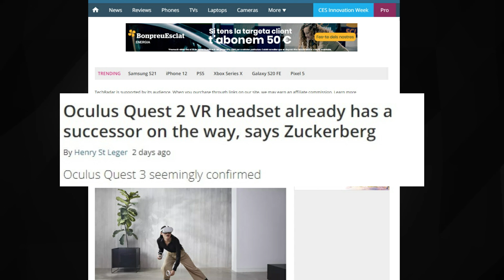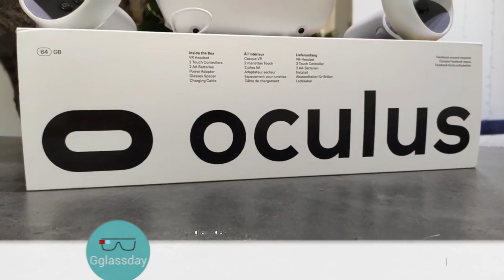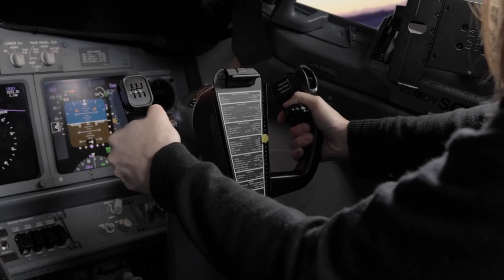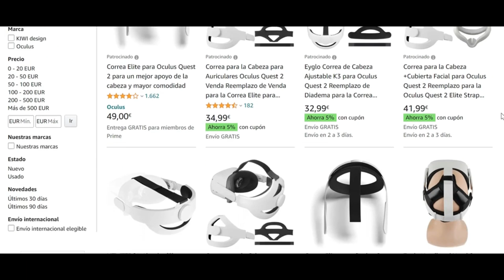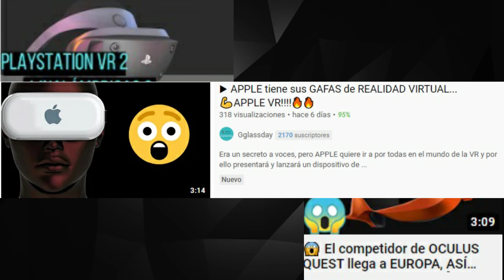🙈 EN CAMINO!! Facebook reconoce trabajar en sus NUEVAS OCULUS 😲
FACEBOOK ha reconocido que está trabajando en unas NUEVAS Gafas de Realidad Virtual, las OCULUS QUEST 3. En el vídeo de hoy, te explico la INFORMACIÓN que se sabe de ellas, los primeros rumores, su posible FECHA de Lanzamiento y otras predicciones sobre estas futuras gafas VR.

¿ Es demasiado pronto para unas nuevas Oculus ? 🤔

00:00  ¿ Oculus Quest 3 ?
00:35  ¿ Demasiado pronto ?
00:50  Fecha de lanzamiento
01:30  Las mejoras que llegarán.
02:10  ¿ Oculus Store Cloud ?
02:30  Controladores hápticos.
03:00  De Facebook no nos libramos.
03:10  ¿ Qué precio tendrán ?
03:30  Lo que me gustaría ver.
04:30  Juegos de renombre.

📹 Vídeos utilizados de los canales:
- Virtual Reality Oasis.
- Tyriel Wood - VR Tech.
- PlayTest VR.
- Oculus.

SÍGUENOS!! 🤗 ⤵⤵⤵⤵